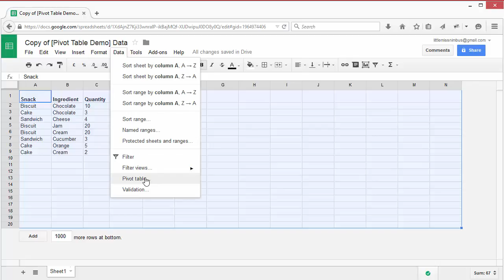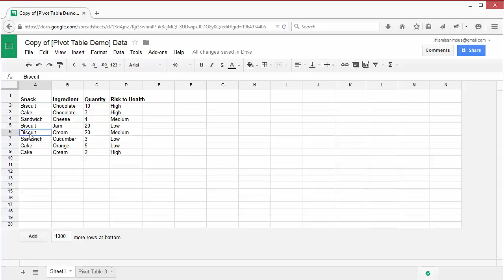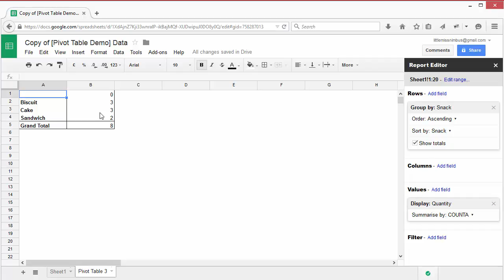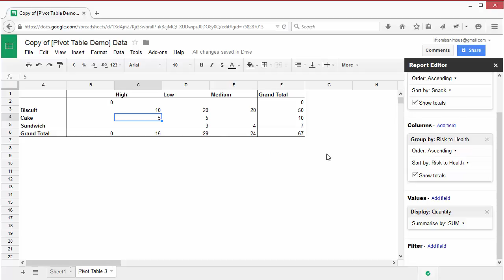SOD datacleaning screencast 4 4 AR